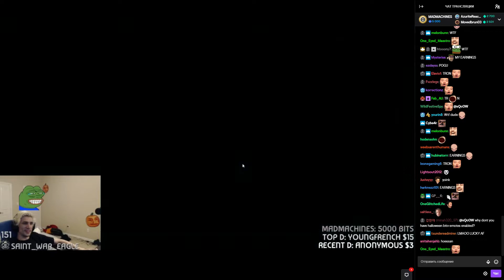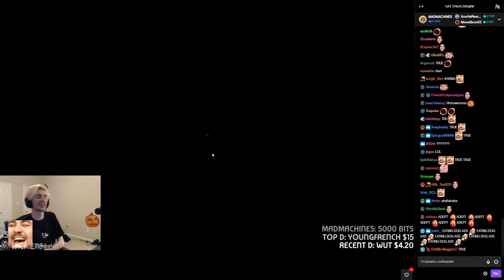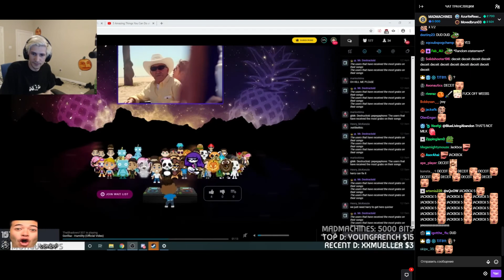xQc plays Pummel Party (with chat)